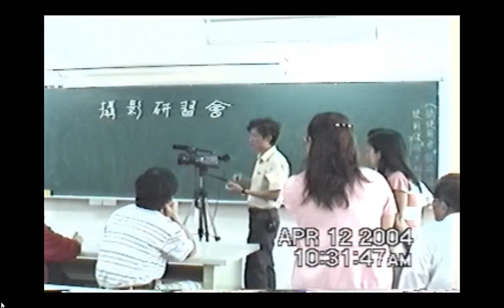聲音是#道場下課的禮節 附加的影像是#HKHS#攝影研習會 攝影機是SONY牌子的2004#興國中學